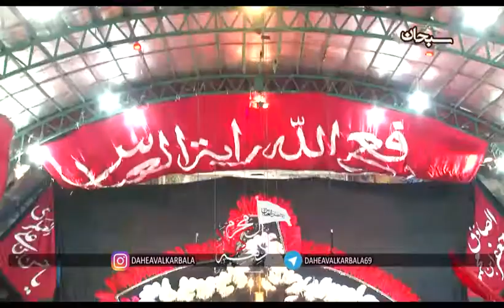هادی غفوری شور ترکیبی درموندم پر بده که بی بال و پر موندم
هادی غفوری
شور ترکیبی درموندم پر بده که بی بال و پر موندم